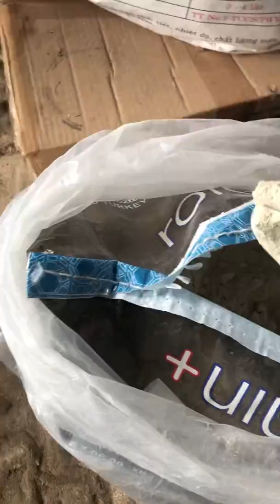Khoáng Thỗ Nhĩ Kỳ cho tôm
***  Bà con cần dùng khoáng chất lượng không trộn bột đá, vỏ sò, hương liệu ... Để tôm được cấp khoáng đa, trung, vi lượng tốt... Chất lượng cơ chắc và vỏ sáng đẹp...

- Khoáng Thỗ Nhĩ Kỳ , Tạt và trộn cho ăn rất tốt ... Không còn lớp keo vôi sệt như các loại khoáng khác ...
-  Nếu muốn hấp thụ tốt hơn nữa ... Cho thêm ít vitamins PerBigS để làm chất dẫn và tăng sức đề kháng...
Còn lại là thời vận ...!! !